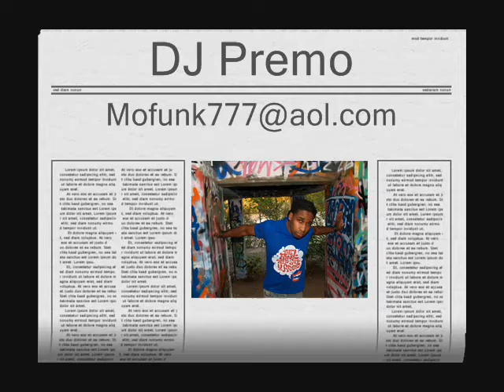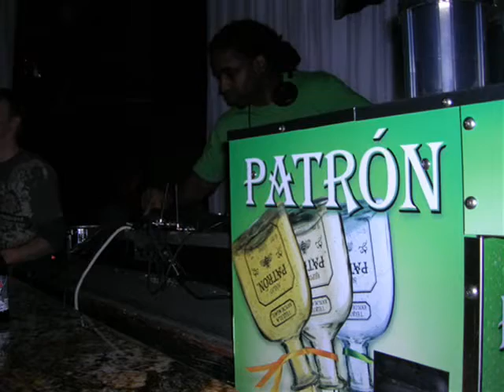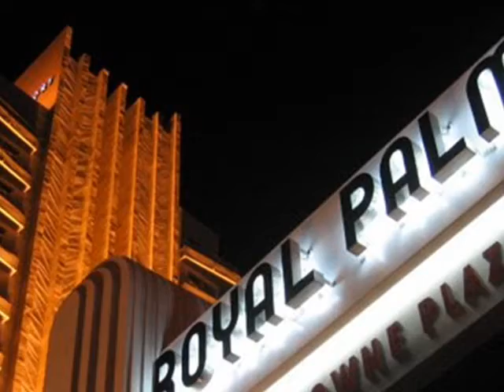Premo's Demo Video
DJ Premo